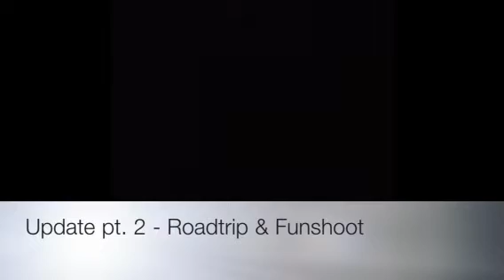Update pt.2 Roadtrip & Funshoot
Taken last Jan. 23, 2011 at Liloan, Cebu City.